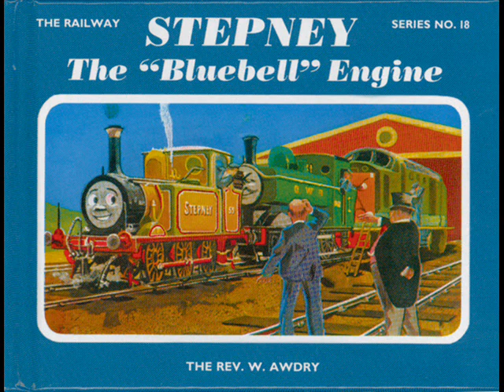Stepney's Special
The Remastered Part 2 of book 18, narrated by Willie Rushton.